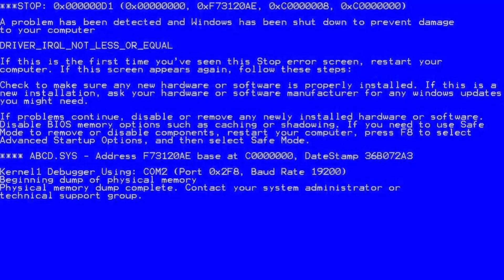DE BESTE SPELER OOIT! | Minecraft